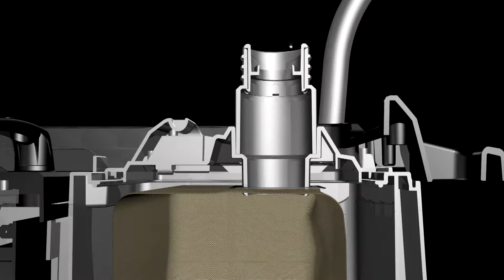501 water filter vacuum cleaner 3D Movie 1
501 water filter vacuum cleaner 3D Movie   1